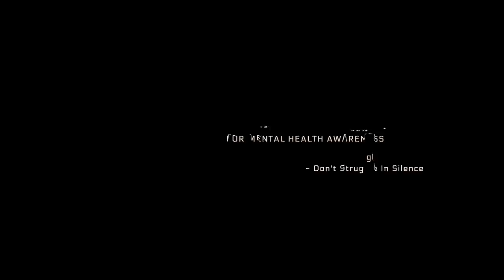The Story Behind - Starting Over [Official Music Video]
Music video directed, filmed, edited and produced by JB Studio & Media.

[Lyrics]

Verse
Getting gets harder every morning
Wipe the past from my eyes
Going through each day wondering
If the end is in sight
Thinking that you’re the next to go
Or maybe the one who’s left to be in the final show

Chorus
Who knows what’s left
We run out of time it make no sense it’s like we’re starting over

Verse
Friends come
Friends go and leave before their time
I hope that they’re still with me when I’m all alone
I think of times gone by and the days when we had fun
but how am I supposed to feel as the only one

Mixed/Mastered by Fredrik Nordström at Studio Fredman